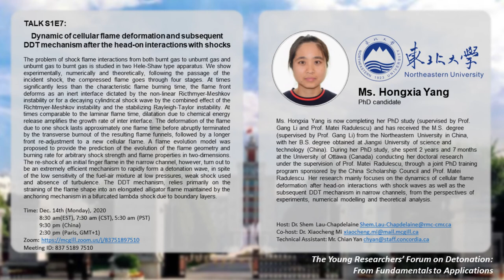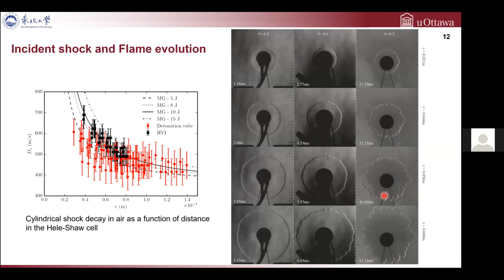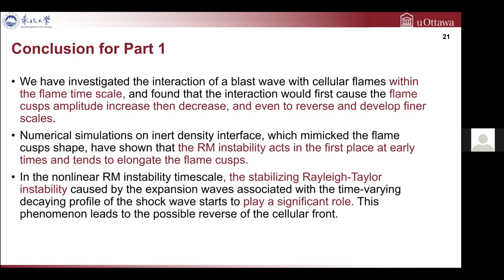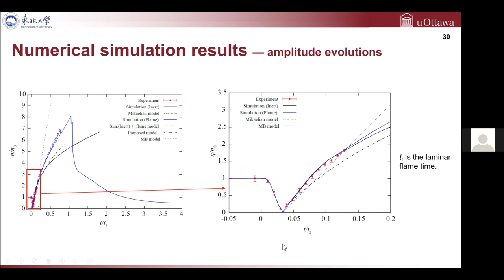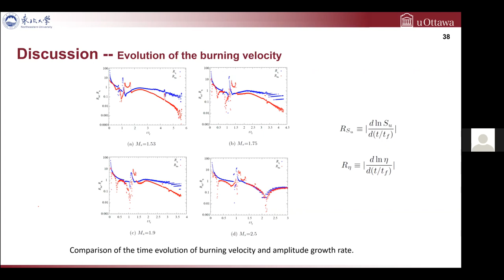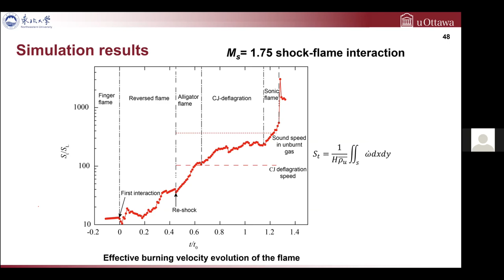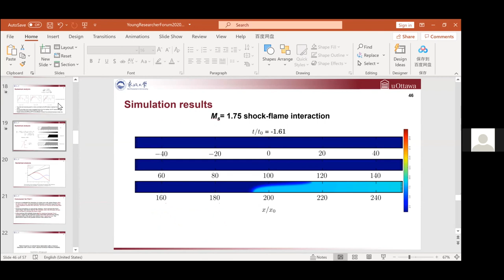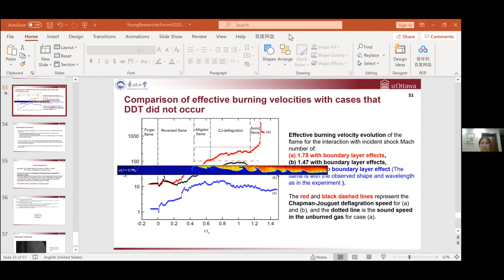The Young Researchers’ Forum on Detonation: From Fundamentals to Applications (Season 1 - Episode 7)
Title: Dynamics of cellular flame deformation and subsequent DDT mechanism after the head-on interactions with shocks
Speaker: Miss Hongxia Yang
Position: PhD candidate, Northeastern University, China
Date: December 14, 2020

Abstract:
The problem of shock flame interactions from both burnt gas to unburnt gas and unburnt gas to burnt gas is studied in two Hele-Shaw type apparatus. We show experimentally, numerically and theoretically, following the passage of the incident shock, the compressed flame goes through four stages. At times significantly less than the characteristic flame burning time, the flame front deforms as an inert interface dictated by the non-linear Ricthmyer-Meshkov (R-M) instability or for a decaying cylindrical shock wave by the combined effect of the R-M instability and the stabilizing Rayleigh-Taylor instability. At times comparable to the laminar flame time, dilatation due to chemical energy release amplifies the growth rate of inter interface. The deformation of the flame due to one shock lasts approximately one flame time before abruptly terminated by the transverse burnout of the resulting flame funnels, followed by a longer front re-adjustment to a new cellular flame. A flame evolution model was proposed to provide the prediction of the evolution of the flame geometry and burning rate for arbitrary shock strength and flame properties in two-dimensions. The re-shock of an initial finger flame in the narrow channel, however, turn out to be an extremely efficient mechanism to rapidly form a detonation wave, in spite of the low sensitivity of the fuel-air mixture at low pressures, weak shock used and absence of turbulence. The DDT mechanism, relies primarily on the straining of the flame shape into an elongated alligator flame maintained by the anchoring mechanism in a bifurcated lambda shock due to boundary layers.